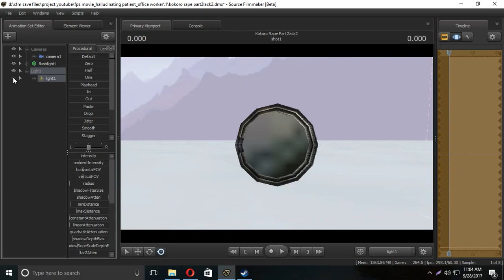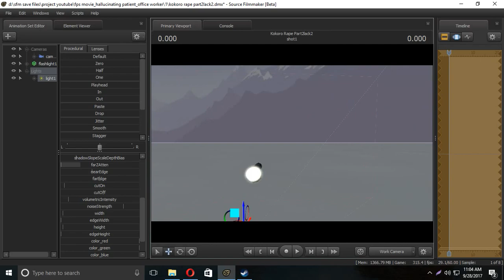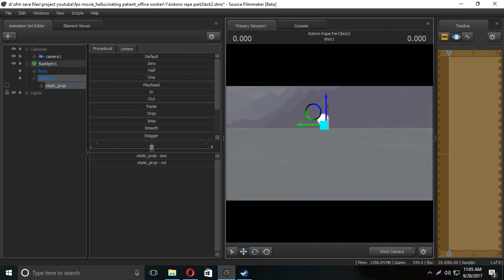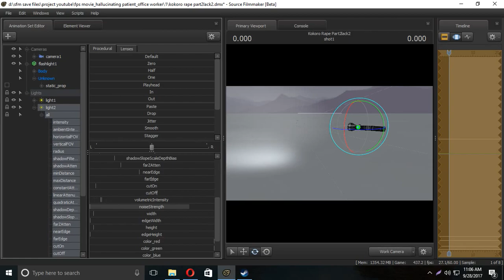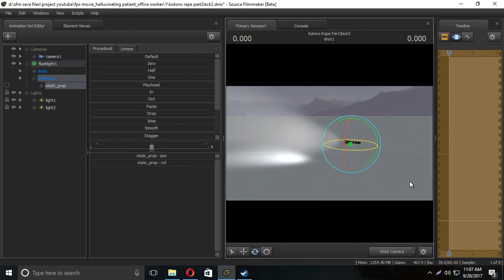(SFM) How to light a torch light in Source Film Maker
How to light a torch light in Source Film Maker, with two different lights